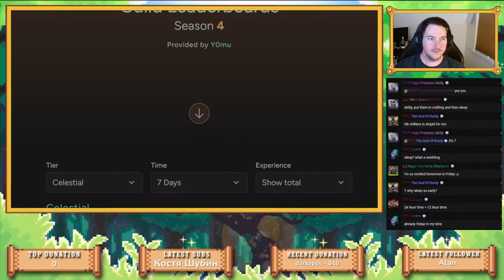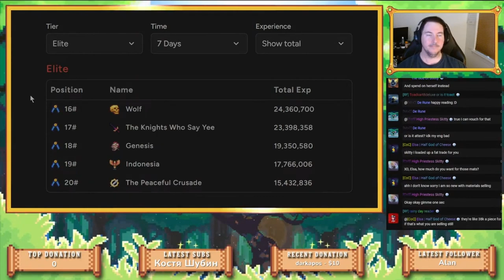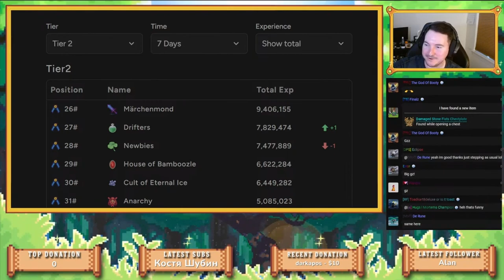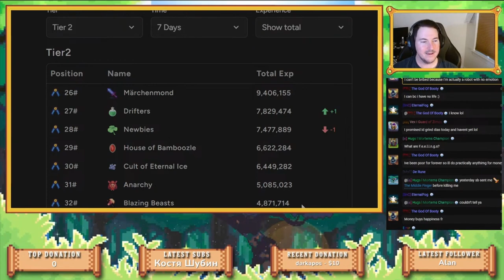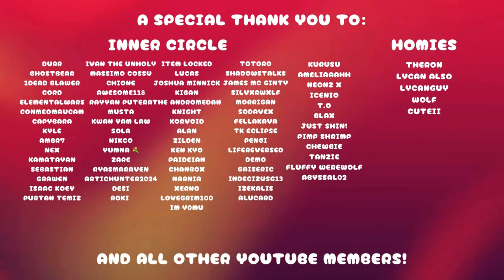The CRAZIEST season in SimpleMMO's SGL is finally over...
Paisen goes over the last progress report for SimpleMMO's Spring 2024 Seasonal Guild Leaderboard, where guilds compete for the top position!